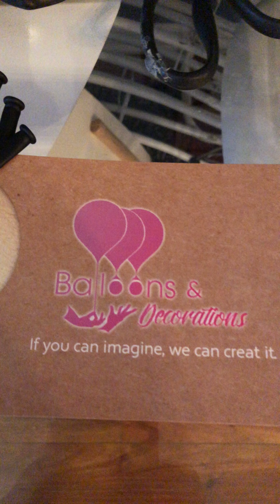Balloon spider araña con globos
How to make a balloon spider a easy way to make it !! Cómo hacer una araña en globos esta es una manera muy fácil de hacerla!